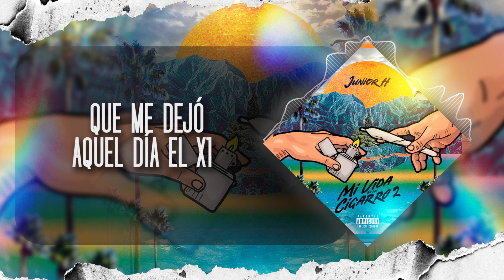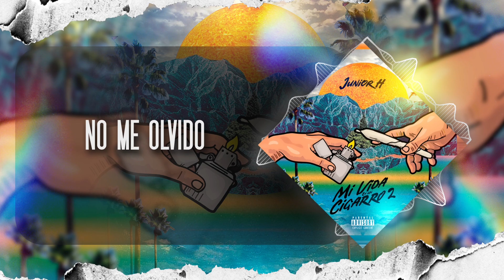Junior H - El Hijo Del Señor (Official Lyric Video)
Bienvenidos a el canal oficial de Grand Records 🦁

Página oficial de Facebook: Grand Records 🦁